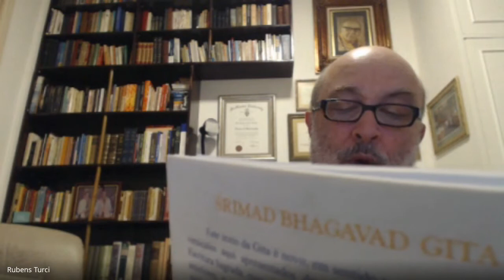28. A Gītā Bhāṣya de Haṃsa Yogi - Capítulo XXIII (02 09 21)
Este vídeo apresenta o vigésimo oitavo encontro do grupo de leitura e estudo da Gītā Bhāṣya de Haṃsa Yogi, editada pelo Śuddha Dharma Mandalam. Encerramos a discussão do vigésimo terceiro capítulo, Bhakti Dharma Gītā, que trata da natureza da devoção e das características dos devotos.

O grupo foi organizado pelo Emissário do  Śuddha Dharma, José Vanildo Silva, e reúne diversos membros  e simpatizantes. A condução dos estudos e a facilitação do processo de discussão e troca de experiências é de Rubens Turci. O Prof. Turci desenvolveu, recentemente, a disciplina “A arte e a ciência da meditação segundo o Bhagavad Gītā”, que foi introduzida em 2019 nos programas de graduação e pós-graduação do Centro de Ciências Matemáticas e da Natureza da Universidade Federal de Rio de Janeiro (UFRJ).